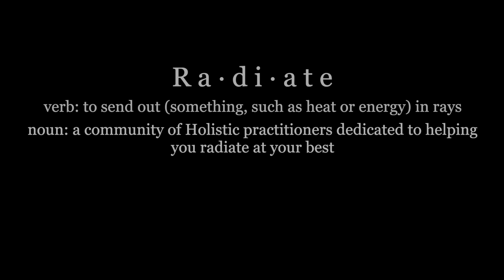Radiate Interdemensional Beings with Margie Kay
Margie Kay is the CEO and President of a forensic investigation company, Director of the OZ Inter-dimensional Communication Institute and president of UnX Media and the KUNXdb Network. Margie has worked 40 years as a UFO and paranormal investigator, has authored 14 books and working on another one as well as two documentary films.

She is a licensed private investigator in Missouri and has been instrumental in solving numerous homicides and thefts using her unique remote viewing abilities, in some cases getting names, addresses, streets, and license plates as well as descriptions of victims and perpetrators.

Margie is a dynamic and entertaining speaker, and audiences love her candor and humor. She has presented at over 200 conferences and meetings, made TV appearences, and been a regular guest on several radio programs and now hosts her own podcast, UnX News, available on YouTube.

You can learn more about Margie's amazing life work at her Facebook and LinkedIn.